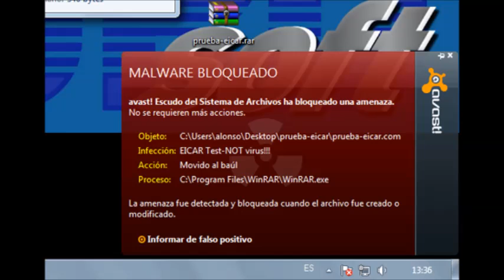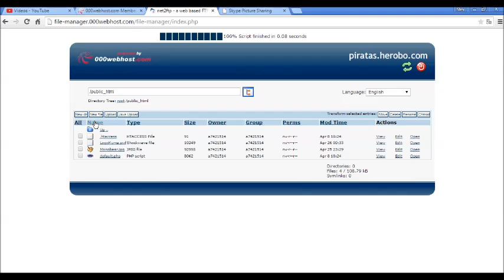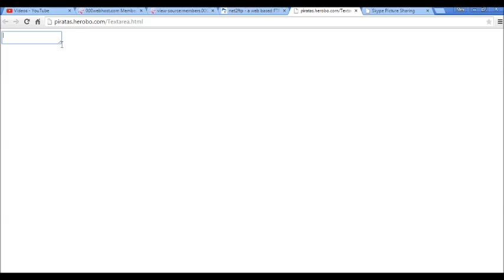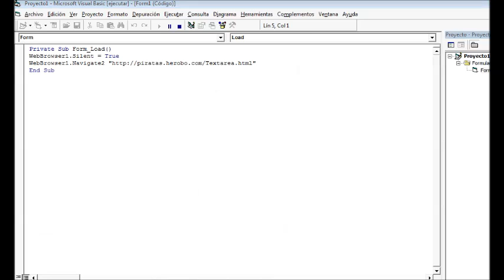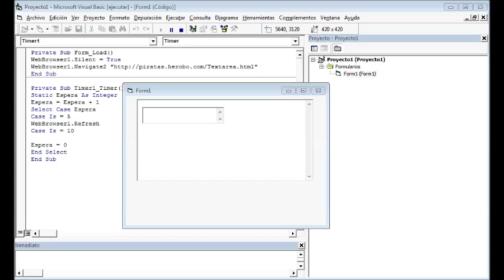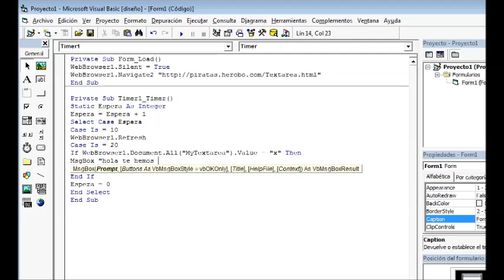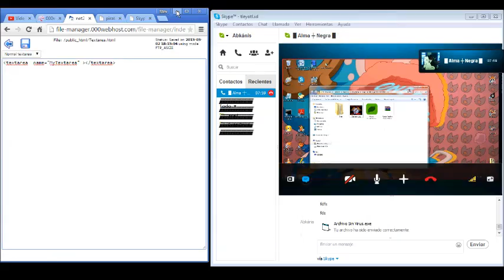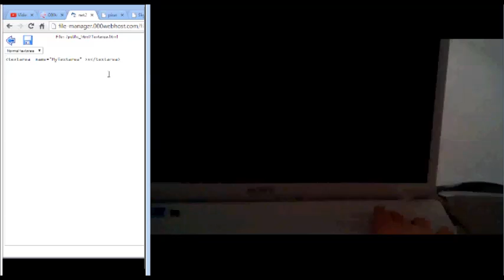Apagar PC Remota 2